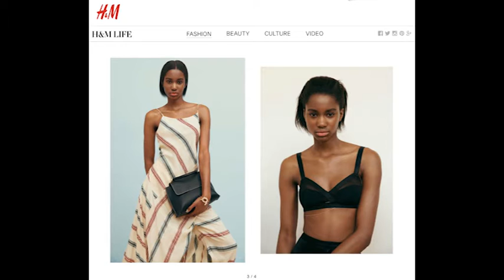Qui succèdera à Estelle Enette? Casting Your Angel Model search Martinique Guadeloupe 2016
Qui succèdera à la Sublime Estelle Enette? Le Casting Your Angel Model Search 2016 est lancé! Avec cette année un retour en Guadeloupe. Steeven Jean-Yves Zamor et son Jury de professionnels (Média, Mode,Image) ont déjà sélectionné 3 jeunes guadeloupéennes ce samedi 19 Mars au Gosiers!
Pour la Martinique RDV ce Samedi 26 Mars à l'Hôtel du Bakoua pour un Casting très attendu par toutes les jeunes femmes et jeunes hommes qui souhaite une carrière internationale dans la Mode.. Suivez pas à pas toutes les étapes de cet "évènement" du calendrier Mode Martinique chaque semaine dans Arts&Modes au mois d'Avril avec la superbe WebSérie réalisée par l'équipe talentueuse de Karibimage et sur Canal 10 pour la Guadeloupe..
A ne pas rater!!